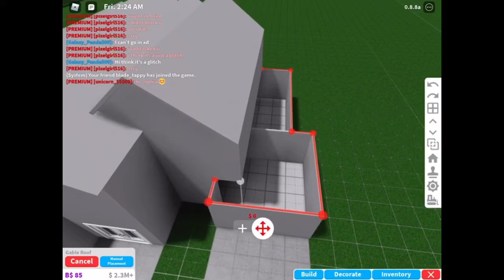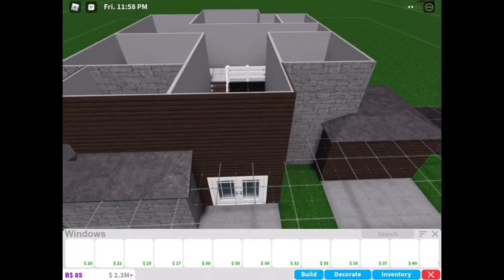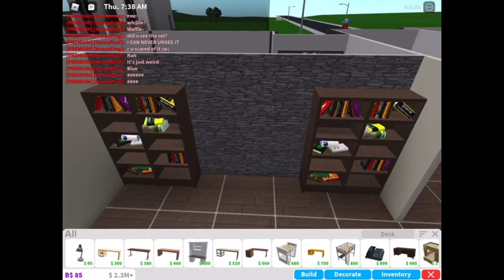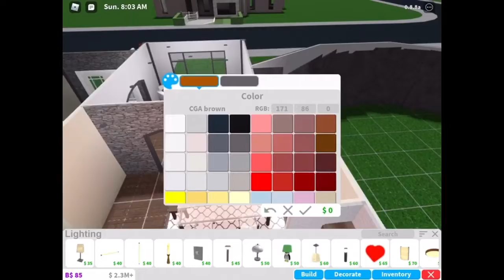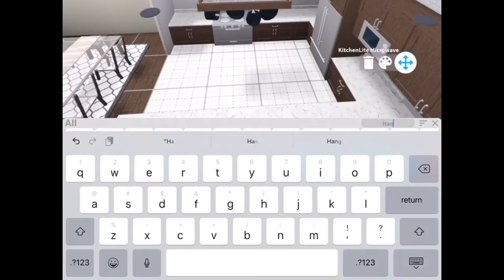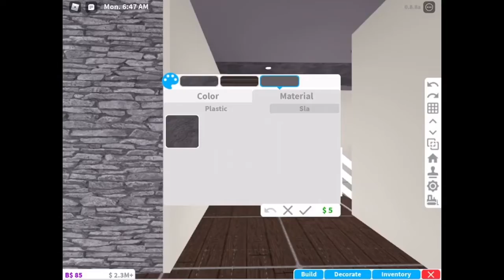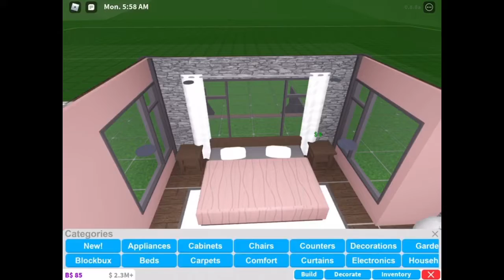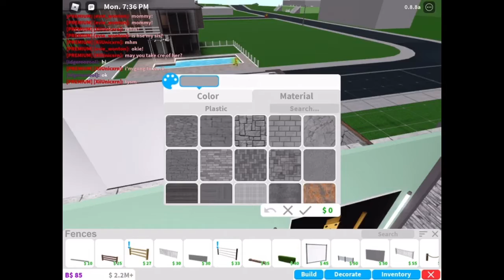Bloxburg: Family Hillside Mansion (122k)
A cozy, rustic hillside mansion for the whole family! Attract lots of kids to be adopted and fulfill family life in this house, equipped with swings, sandbox, and gazebo! All built inside Roblox: Bloxburg

3 Bedrooms
- 1 Double, 3 Single

Family Room

Living Room

Kitchen

Dining Room

Garage

Lounge Upstairs

Swing Set

Sand Box

Outdoor Gazebo with Fireplace

Waterfall with Pond

Lots of Space

Gamepasses Required:

✅ Multiple Floors

✅ Advanced Placing

✅ Large Plot

✅ Basement

Credit to iMovie for the editing platform and music

Bettie - Morgan Kibby

Waves - Founder

Credit to Record it!: Screen Recorder for all recordings

Credit to Roblox: Bloxburg by Coeptus for the building platform